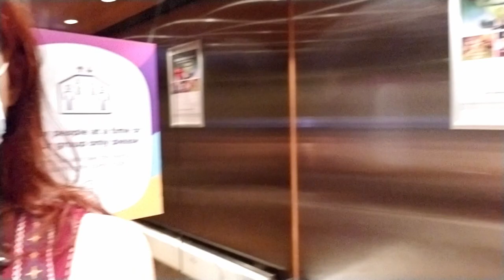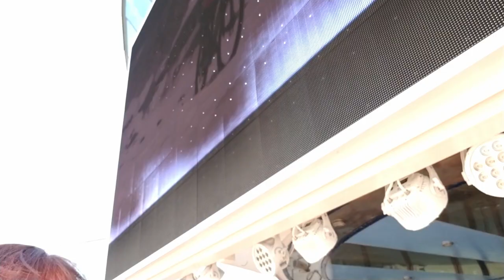Royal Caribbean Serenade of the Seas: Becky tours the Windjammer Buffet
In this video, I'm going to lunch at the Windjammer buffet on the Royal Caribbean Serenade of the Seas and show you the food and views from the back of the ship. The cruise ship was docked in the Bahamas next to another larger Royal Caribbean cruise ship.

This is the continuation of a video series I'm making at the request of a fan, that's why you see my face in almost every frame.